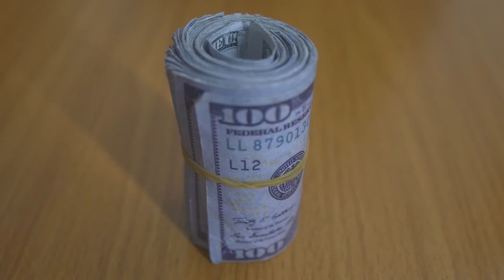[𝐅𝐑𝐄𝐄 𝐅𝐎𝐎𝐓𝐀𝐆𝐄 02] $100 ROLL - [CC LICENCED FREE FOOTAGE] UNITED STATES DOLLARS - ROLL OF 100 USD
[FREE FOOTAGE 02] - ROLL OF 100 DOLLARS [RE-USABLE CC LICENCED FREE FOOTAGE] UNITED STATES DOLLARS

Ungraded footage of a roll of $100 (Hundred Dollars)
Ungraded Letterboxed footage of a roll of $100 (Hundred Dollars)
Graded footage of a roll of $100 (Hundred Dollars)
Graded Letterboxed footage of a roll of $100 (Hundred Dollars)